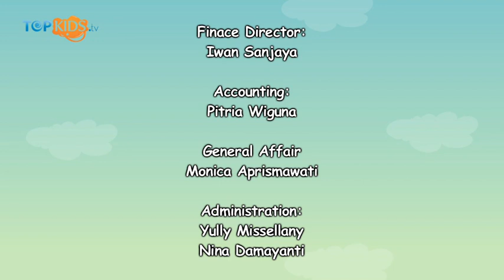Happy Birthday Kiki Coboy Junior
Sobkids, sudah mengucapkan selamat ulang tahun belum kepada abang Kiki CJR? Karena pada tanggal 04 januari 2014 yang lalu, abang Kiki genap berumur 16 tahun loh. Pesta ulang tahun yang digelar bertemakan "Pool Party" atau pesta di pinggir kolam renang Sobkids.

Dan ini dia liputannya...

Salam Topkids!